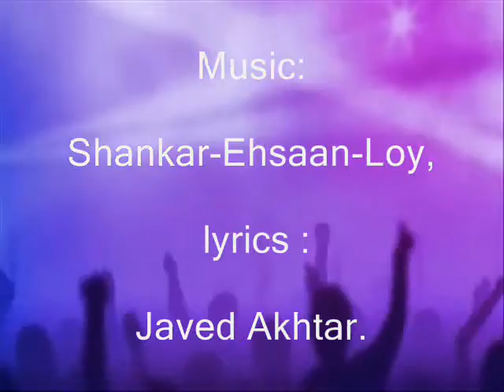IT'S THE TIME TO DISCO BY SUMIT - KAL HO NA HO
Another disco number from the film Kal Ho Na Ho, starring Shahrukh Khan, Saif Ali Khan and Preity Zinta ... The song has the same ambience as another favourite...Ap Jaisa koi
The music is conducted by award-winning trio Shankar-Ehsaan-Loy, with lyrics authored by Javed Akhtar. In the original song the vocals are by KK, Shaan, Loy Mendonsa, Vasundhara Das...Here I sang all the parts. as there was no one to lend their vocals.. The song has a catchy tempo and instantly captivates the listeners with the groovy beats... Heard it first at a public performance by an all-girls group - "Music Lovers" organized by Ashoke da (Ashoke Bhadra, the renowned Bengali Music Director who had recently scored the music for a Bollywood production - Bloody Ishq